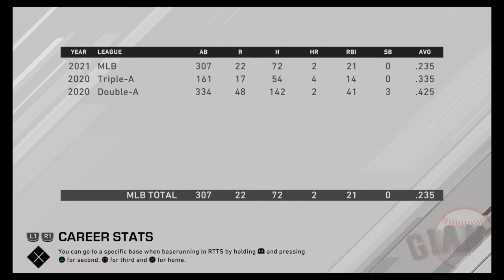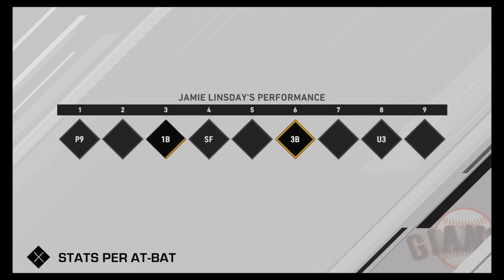Solid Showing At The Dish Road To The Show Episode 16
Increasing the batting average to begin fulfilling my potential